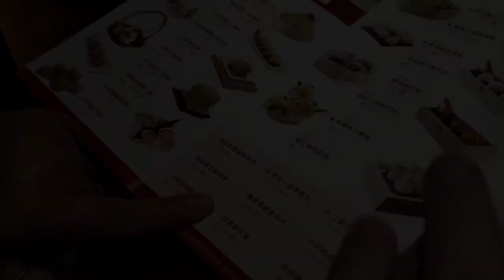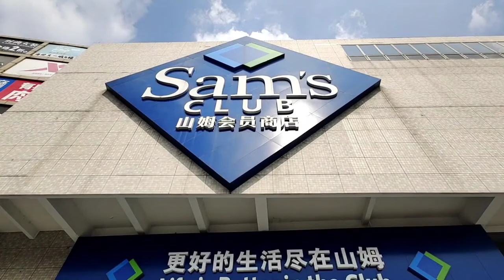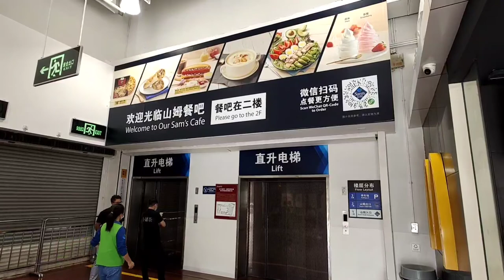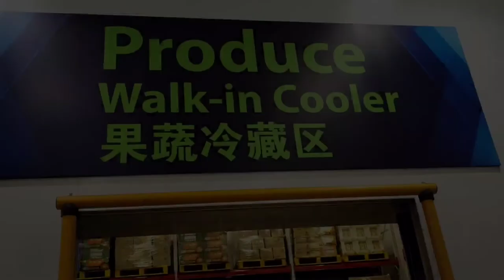One Day Tour in Panyu District of Guangzhou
Hello, keto(bob)ombers! Welcome to another video. In this video, I met up with some friends who took me out on a one day tour in Panyu District of Guangzhou. We got a lot of steps in at Sam's Club, visited an organic market and ate some good food. Enjoy!